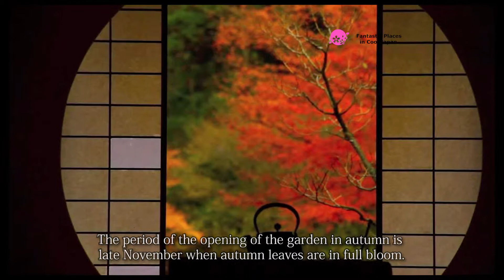Meigetsuin Temple, Kanagawa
“Meigetsuin Temple” is an ancient temple nestled in the greenery of Kita Kamakura. The temple is based on Meigetsuan, which was founded in 1160. The entire site is a national designated historic site. It is a site with many historically valuable attractions such as “Yagura”, one of the largest in Kamakura, and the Hokyoin-to pagoda, which is linked to the tomb of Hojo Tokiyori.

references
Photos :
enjoywork.blue
akemaru.at.webry.info